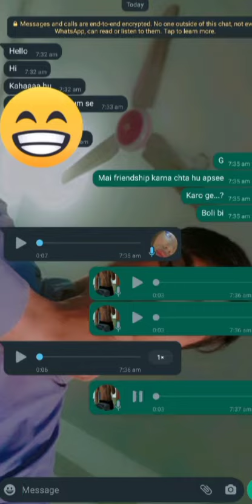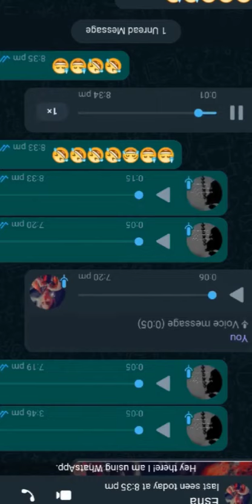cute girl WhatsApp voice message 26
cute girl WhatsApp voice message with friend